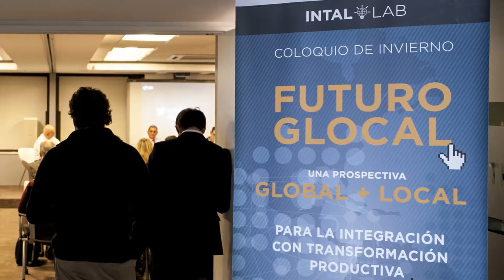Video resumen de INTAL #238